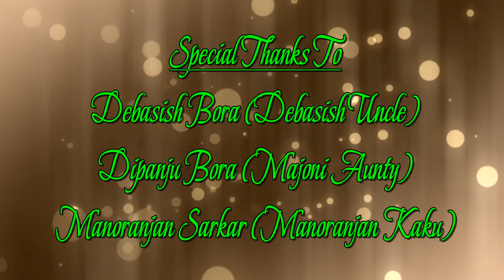Sumanta weds Ankita - Part 1